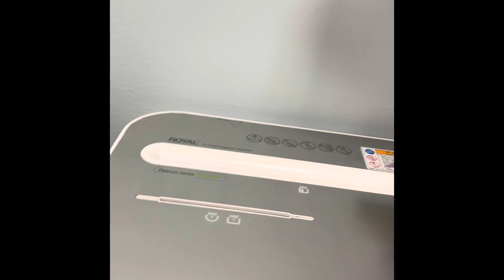This is what we think about these boys